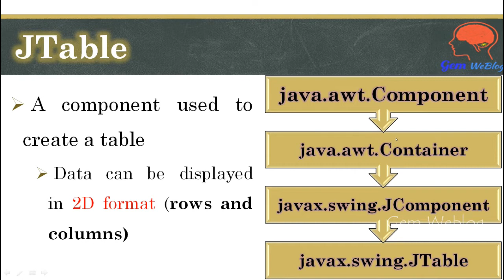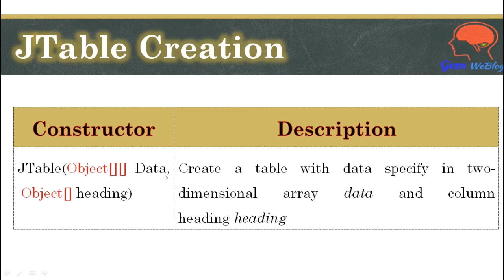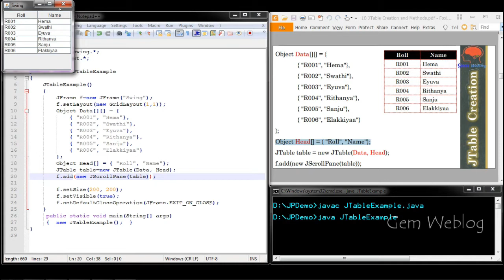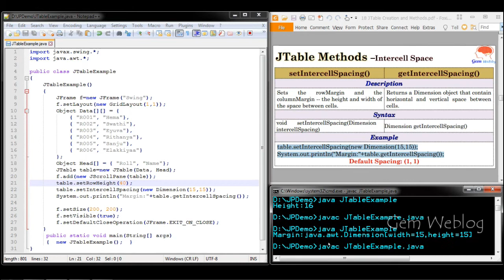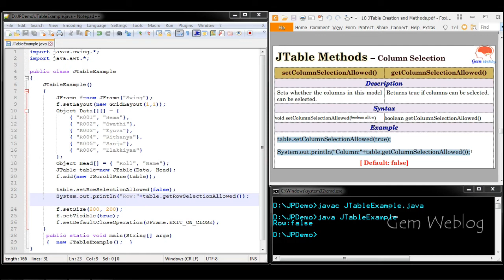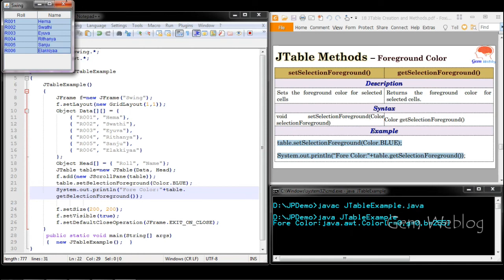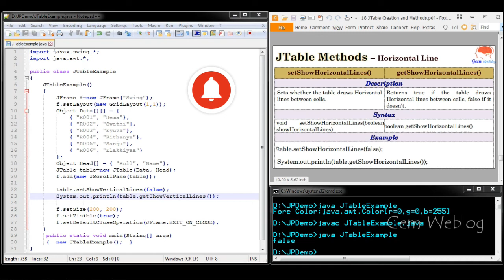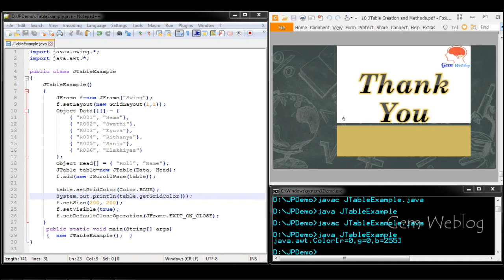Java Swing GUI Part #15: JTable Class: Creation using JTable(Object, Object) and its Methods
In this video, the basic introduction to JTable class is given. The demonstration on the JTable creation using Object class is provided.